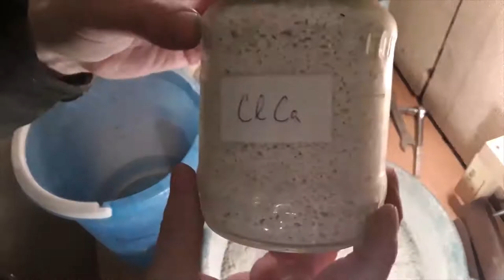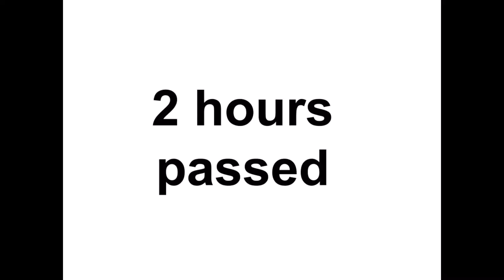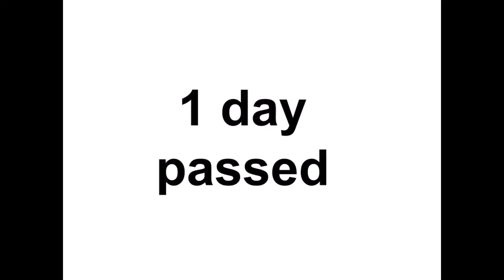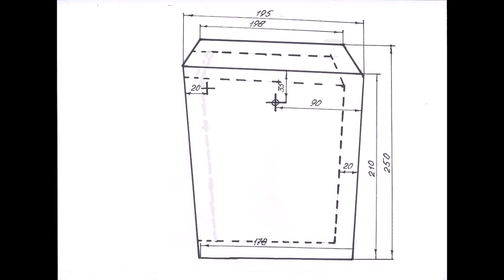Nistkasten aus holzbeton selber bauen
Wie macht man ein Vogelhaus aus holzbeton?
1)Mischungsverhältnisse:
Sägemehl (Liter)=1 L.
Zement (Liter)=0,625 L.
ClCa (Calciumchlorid) (Gramm)=20 Gr.
Wasser (Liter) =0,425 L.
2)Birdhouse-Zeichnungen am Ende des Videos.